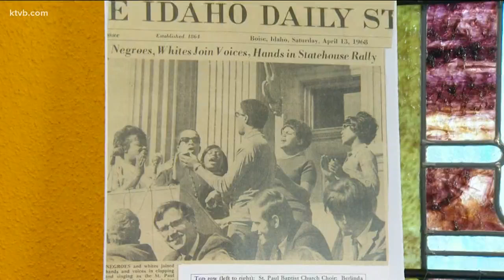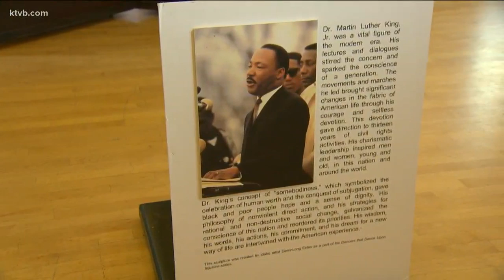Sen. Cherie Buckner-Webb passes lessons of the Civil Rights Era onto future generations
"My journey was probably a lot easier because I was an anomaly," the senator recalled of growing up as an African-American in Boise during the Civil Rights Era.